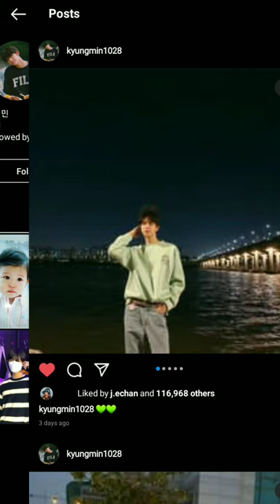Kyungmin, Jaeho and Jaebeom of I-Land went out together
This is making me emotional. They are the best friends, well all of them from ground are best friends. They are also  close to my bias, Sunoo. The bond they have is so unique and that kind of friendship is what I want.